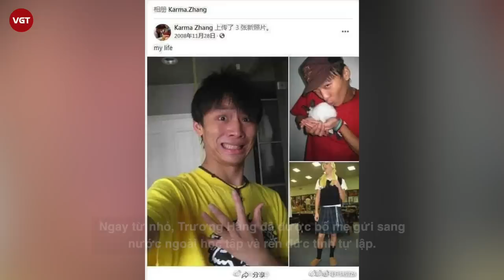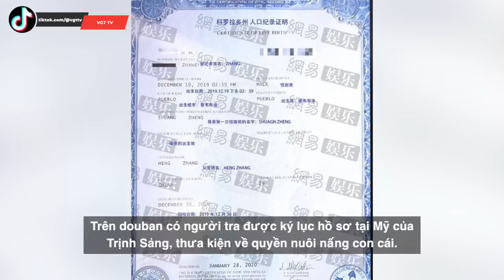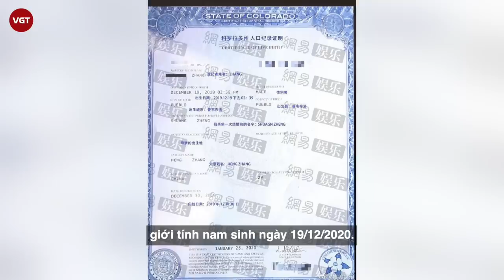Trương Hằng | Thân thế cực “khét” ít ai biết | Người khiến Trịnh Sảng một thời mê đắm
Showbiz Hoa ngữ những ngày qua liên tục chấn động với scandal chưa từng có trong lịch sử. Trịnh Sảng - mỹ nhân nổi tiếng sở hữu vẻ đẹp thanh xuân, trong sáng - lại bị tố bí mật kết hôn, nhờ người mang thai hộ nhưng lại đòi phá thai, vứt con cho người khác. Những tình tiết được blogger chia sẻ, cập nhật từng giờ từng phút khiến cho người hâm mộ "sốc lên sốc xuống".
Tuy nhiên, nhờ đây mà Trương Hằng trở thành nhân vật nhận được sự quan tâm đặc biệt của công chúng. Từng bị gắn mác CEO "rởm", lừa tiền lừa cả tình, vậy Trương Hằng là ai mà khiến Trịnh Sảng một thời mê đắm, gắn bó?